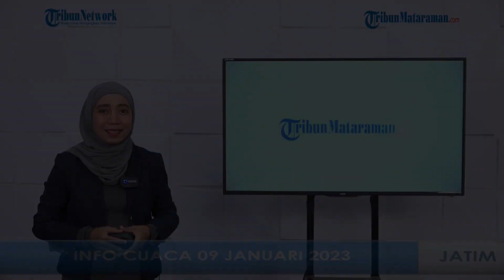Prakiraan Cuaca di Jawa Timur Pada Hari Senin, 9 Januari 2023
SURYA.CO.ID - Berdasarkan data badan meteorologi, klimatologi dan geofisika,  wilayah di jawa timur akan cerah sepanjang hari.

Intensitas hujan ringan terpantau hanya terjadi di Magetan dan Ponorogo saat siang hari.

Sementara wilayah lain akan cerah bahkan di Banyuwangi suhu diperkirakan mecapai 34 derajat saat pagi dan siang hari yang cerah. sementara malam dan dini hari akan berawan.

Kondisi berawan diperkirakan akan terjadi di pagi dan siang hari untuk wilayah Tuban, Trenggalek, Pacitan, Nganjuk, Kota Malang, Kota Blitar, Jember dan Nganjuk.

Sementara untuk Kota Pahlawan, Surabaya di pagi hari cerah di pagi hari, kemudian cerah berawan di siang dan malam hari

Dengan kisaran suhu antara 24 hingga 34 derajat celcius.

Dan kelembapan udara antara 55 hingga 90 persen.